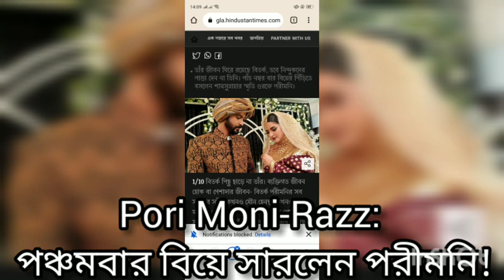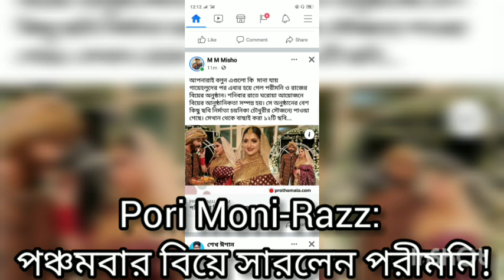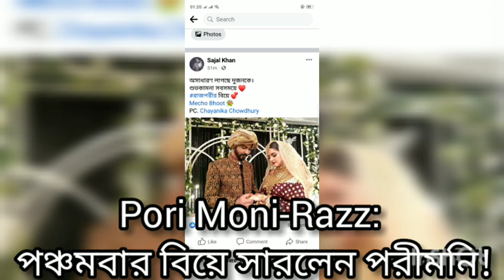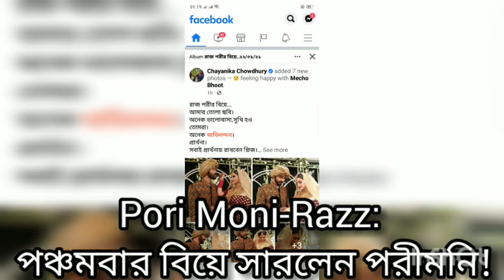Pori Moni-Razz: পঞ্চমবার বিয়ে সারলেন পরীমনি! রাজকে বিয়ে করে কেঁদে ভাসালেন অন্তঃসত্ত্বা নায়িকা